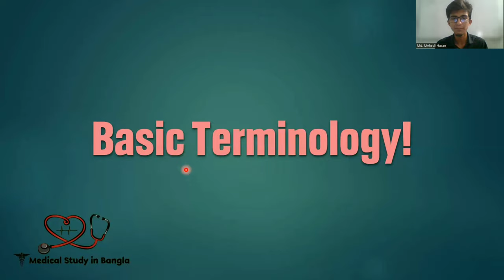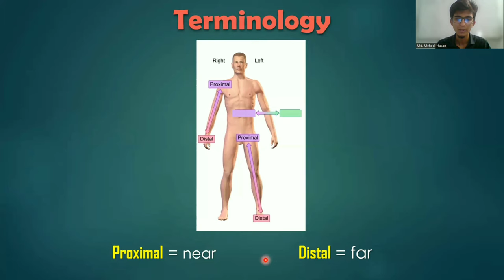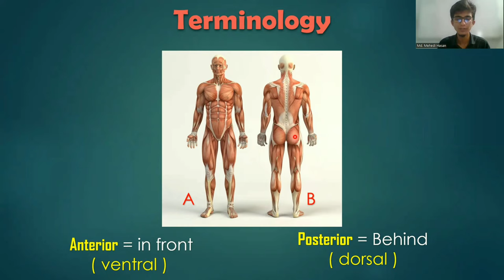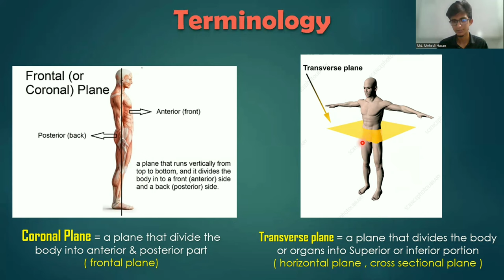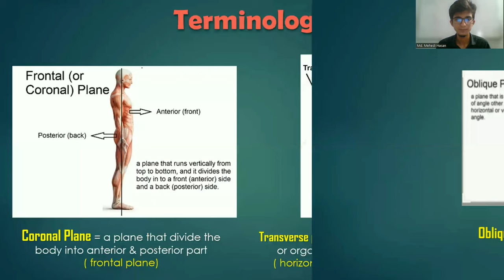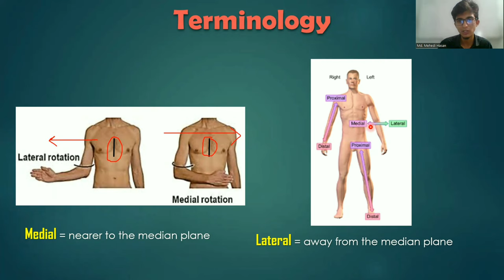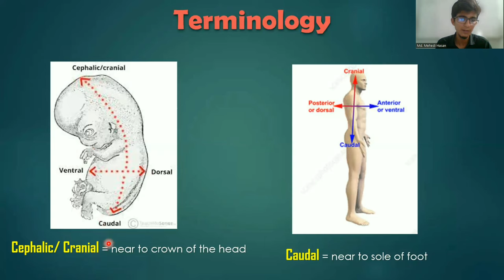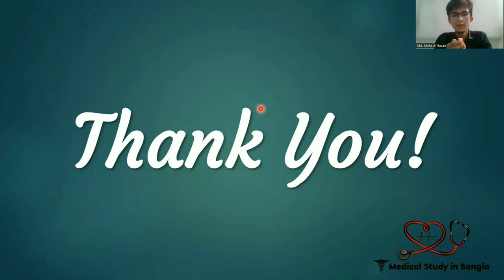Basic terminology (Anatomy) for 1st year medical students